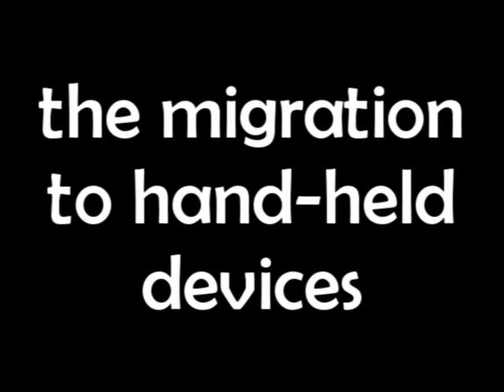Gregory Butler (PC Audio Labs) on the State of Computing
Gregory Butler discusses the next challenge in computing, the inevitability of hand-held devices, and the "sweet spot" for RAM with 64-bit systems.